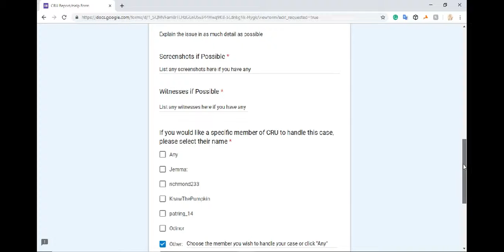What is Conflict Resoulution Unit?